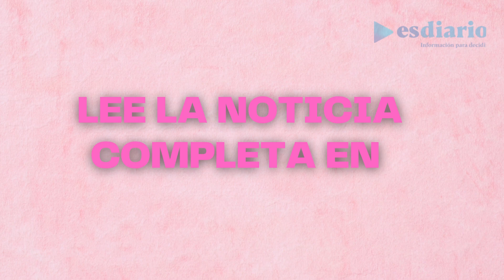El preocupante estado de salud de Julián Muñoz